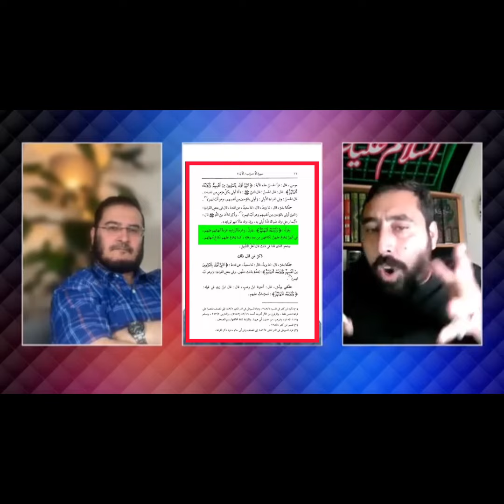مناظره _سید_ذوالفقار_عقیل_بیعقل_عایشه